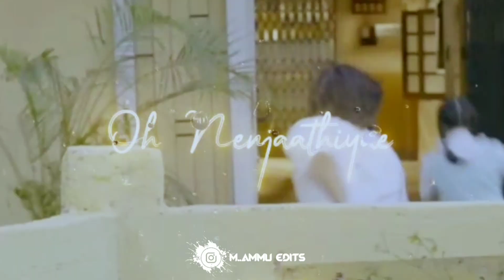NINAITHALE INIKKUM EPISODE 114 & 115 ( Link On Description 👇👇👇 )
PLEASE READ;

This is a fan-made video and addicted by the serial💖 NINAITHALE INIKKUM💖.This is only for entertainment and not for our money purpose.

Sorry guys I have some copyright problem so I,m uploading NINAITHALE INIKKUM Serial in my TELEGRAM CHANNEL EPISODE 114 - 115 Link👇👇👇👇

Couple/show's name plez No copyright infringment intented.I own nothing except the editing.All contents belong to their respective owners.Copyright Disclaimer Under Section 107 of the copyright Act 1976,allowance is made for "fair use"for purposes such as criticism,comment,news reporting,teaching,scholarship,and research.Fair use is a use permitted by copyright statute that might otherwise be infringing.Non-profit ,educational or personal use tips the balance in favor of fair use.

PLEASE READ:
I don't own anything in this video ,including the audio and picture.The credits go to the respective owners.This video is purely fan-made and will not be used for profit or illegal sharing.

We do not own all material we're posting on this channel.If you are a copyright owner and want your work to be removed from our channel PLEASE contact us via email then we will remove your material right away.PLEASE do not opt for a youtube strike.